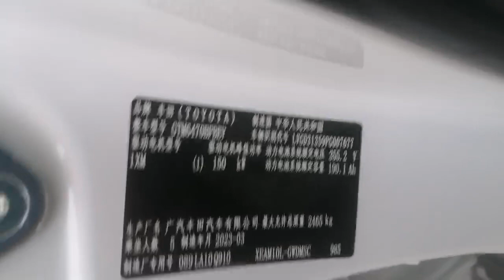TOYOTA BZ4X White LHD EXW 17528